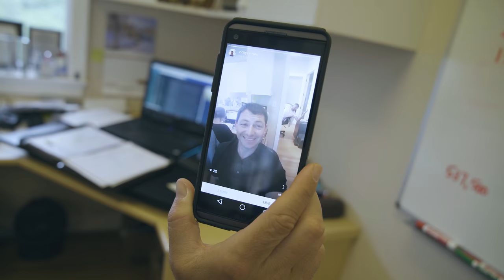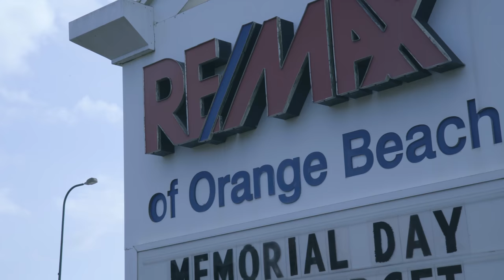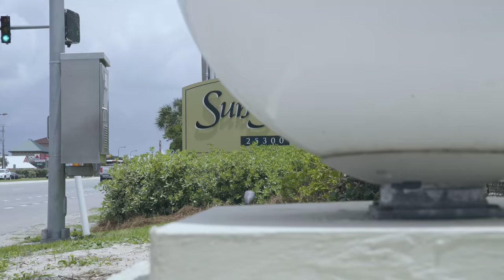WINNERS JUST MAKE IT HAPPEN | The Daily Grind 61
Download all my free real estate scripts and the 60 Day Challenge for real estate agents in the free courses WINNERS JUST MAKE IT HAPPEN | The Daily Grind 61

Meet the team in this episode. As well as follow Ricky through his day of showing condos and answering questions.

Later,
Ricky